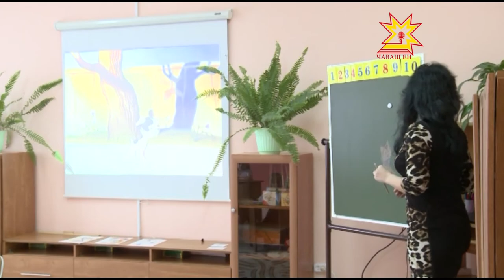Модернизация детского сада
Строительство  детских садов в Чебоксарах продолжается. Модернизируются и уже существующие дошкольные учреждения. Так, в одном из садиков Новоюжного района столицы Чувашии открылась новая  группа для малышей. В каких условиях они будут расти и развиваться, узнавала наша съемочная группа.